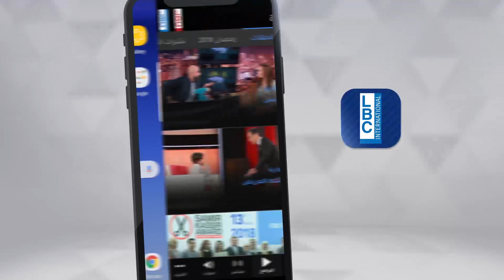لهون وبس - ثورة Got Talent،فقرة مميزة في لهون وبس عن مواهب المتظاهرين